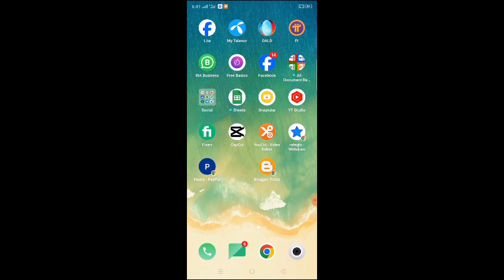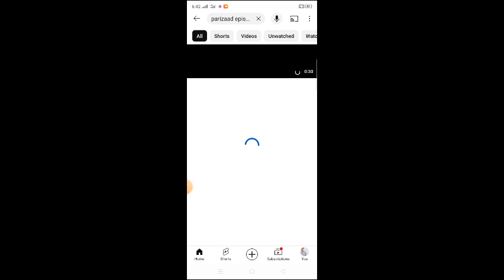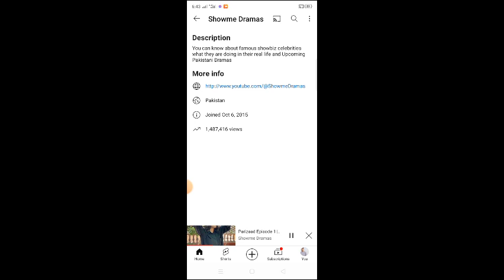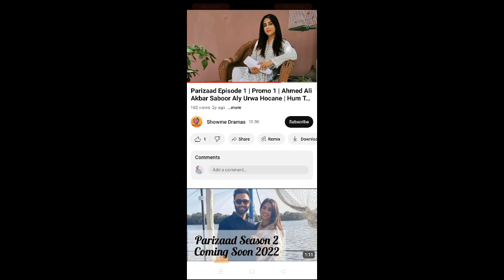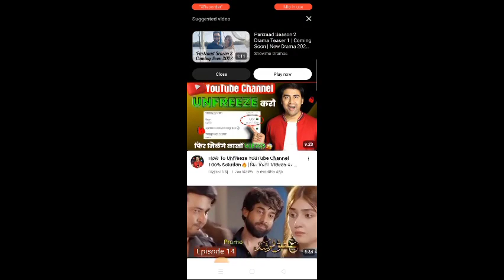"how to make money by YouTube | copy past work on YouTube channel | earn 700$ by YouTube"